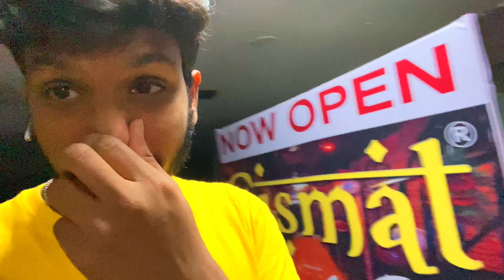HYPER KING NEE JAIL LO VESARU AYYA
My System Specs :
Main Pc : processor Amd ryzen 5 3600 upto 4.2 GHz
2nd PC : processor Amd ryzen 5 3400G 3.70 GHz
Main PC : Motherboard Gigabyte B450M
2nd PC : Motherboard Gigabyte B320M
Main PC :Corsair 16GB RAM
2nd PC :Corsair 16GB RAM
 Main PC : zotac geforce rtx 2060 amp 6gb graphics card
Main PC : Monitor LG 4K UHD 27 INCH
2nd Pc : monitors LG Ultragear 24” 144Hz, Native 1ms
maono microphone
 Main PC: 1TB seagate HARD DISK
wd green ssd 256gb and 128gb
2nd PC : 500GB SSD
Main Pc : smps v500w
2nd Pc : smps v500w
Main PC : cabinet anteec dp501 mid tower gaming cabinet
2nd PC : Cabinet Basic
obtis speaker
Inter ups
Main PC : Cosmicbyte Keyboard And ASUS Mouse
2nd PC Red Gear Keyboard and Mouse